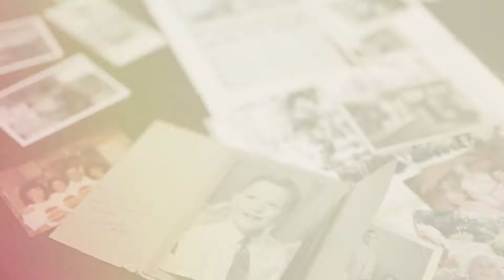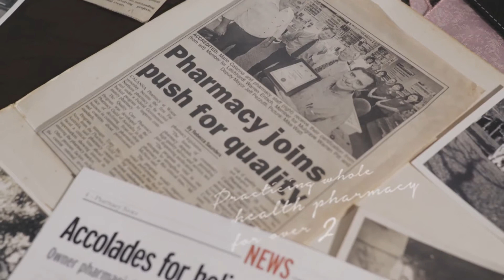The Story of Calanna Whole Health Pharmacy